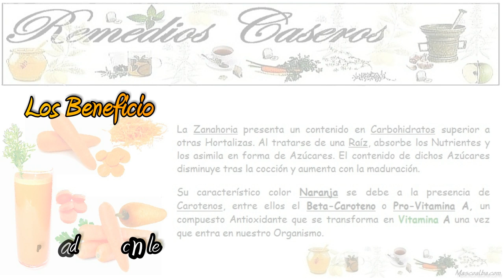Trucos para ponerse Moreno, Broncearse más Rápido, Remedios Naturales para Ponerse Morena Antes